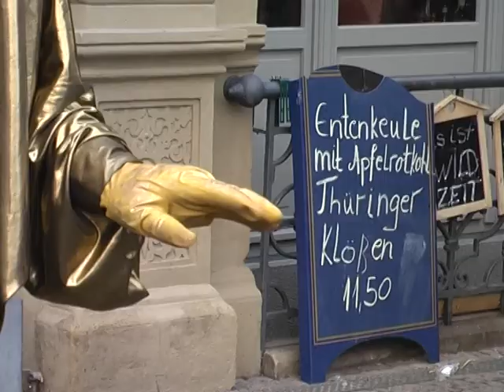Pantomime - Weihnachtsmarkt Erfurt 2010 - Teil 1/2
Straßenpantomime - Weihnachtsmarkt Erfurt 2010

Man kann sich der Faszination der Pantomime einfach nicht entziehen und es fällt schwer, sich davon loszureißen. Zum Glück war diesmal zufällig die Kamera mit dabei und so ist diese umfangreiche beeindruckende Session entstanden.